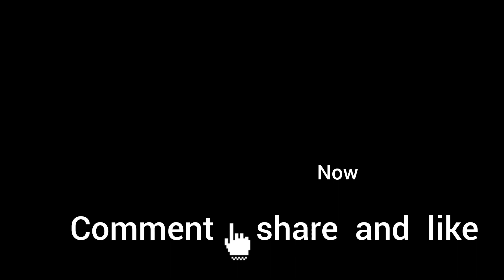Ram Rath Yatra || राम रथयात्रा